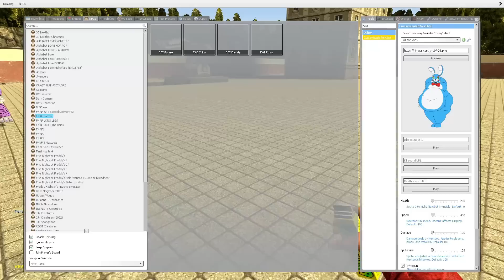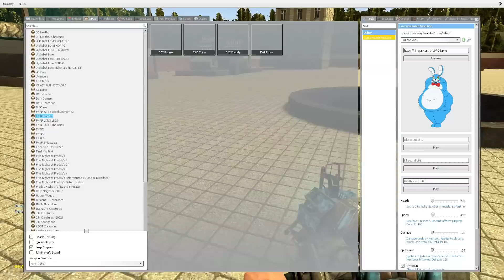EXPLODE My new BIG animatronic - Boneworks